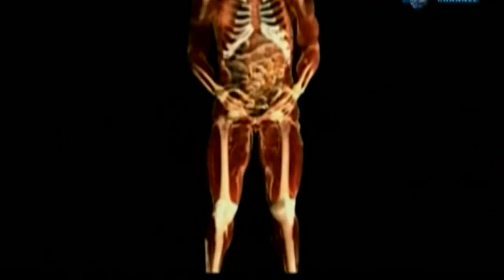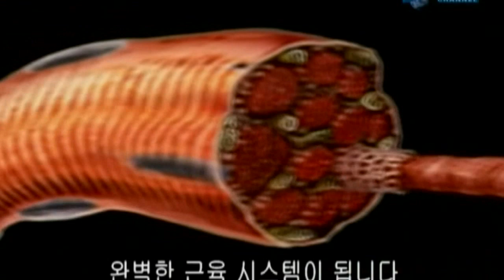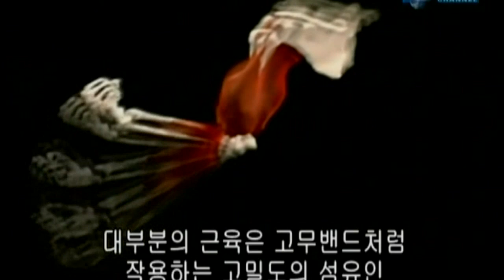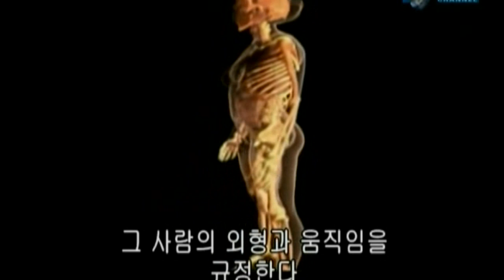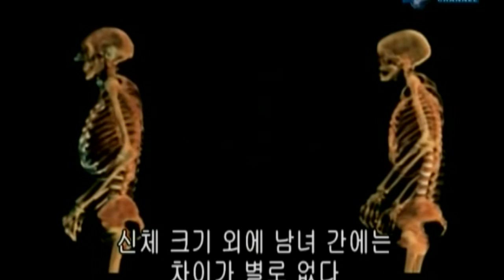Mystery of perfect human body p-1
완벽한 인체의 신비!